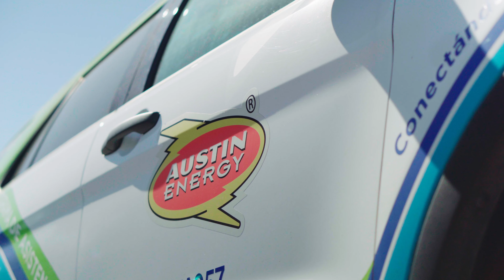Save On Utility Bills With Free Home Weatherization From Austin Energy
Austin Energy helps eligible homeowners and renters save energy and improve indoor comfort with free home weatherization assistance.